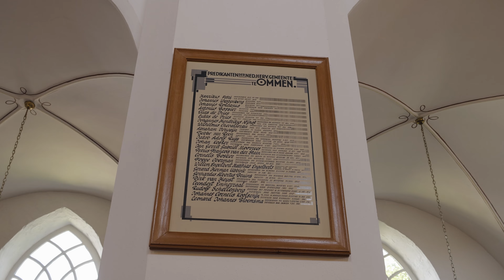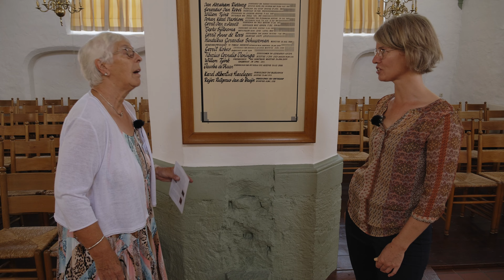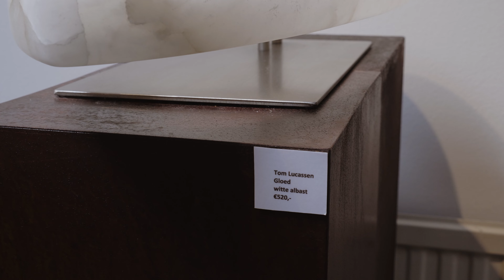Ommen - een stad vol mensen met passie voor ambachten, kunst en koken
Ommen was vroeger een echte handelsstad, aangesloten bij de Hanze via Deventer. Natuurlijk had het ook een jaarmarkt, zelfs één van de grootste jaarmarkten in Overijssel, de Ommer Bissingh. Die jaarmarkt is nu een toeristische attractie, maar wat is gebleven zijn de Ommenaren. Van gepensioneerde timmermannen die een Vechtzomp bouwen tot een in Suriname geboren restauranthoudster die klanten vanuit de hele regio naar Ommen trekt.

00:08 Introductie
00:44 Handelsstad Ommen
01:26 Handel over de Vecht
02:49 Bezoek aan Scheepstimmerwerf Ommer Vechtzomp
07:06 Stadsrechten van Ommen
07:55 Bentheimer zandsteen en oersteen
08:42 Bezoek aan hervormde Brigittakerk
12:08 Jaarmarkt Ommen Bissingh
14:25 Bezoek aan Galerie Tom Lucassen
21:49 Bezoek aan Surispecial
25:52 Afsluiting

Er is ook een podcast Van Kampen naar Moskou waarin meer verteld wordt over de totstandkoming van deze video. Je vindt hem in je favoriete podcastprovider of door op deze link te klikken

voor meer informatie over deze historische reisdocumentaire.